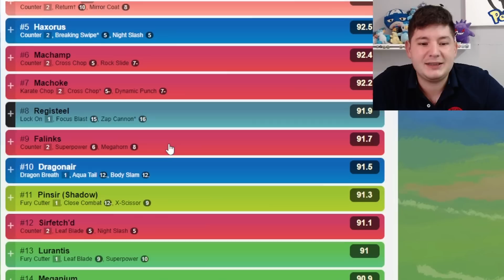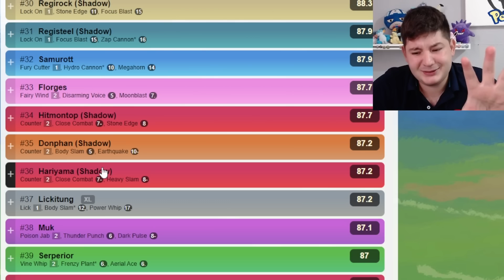Ranking y Equipos Copa Unitipo (1500) | Go Battle League